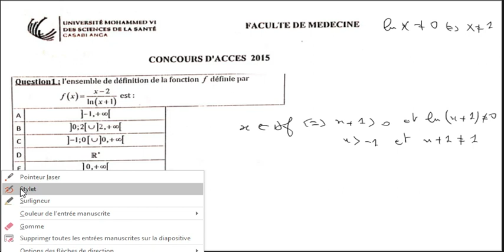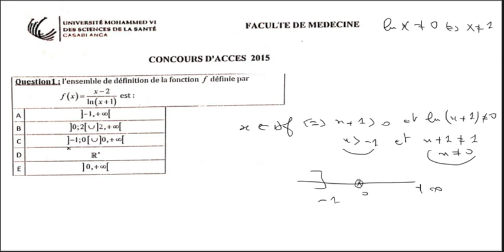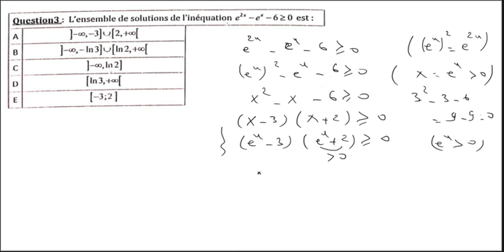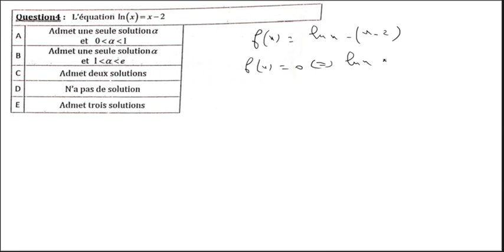Correction concours médecine générale UM6SS 2015 Maths/Q1 à Q10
Solutions du concours d'accès à la faculté de médecine UM6SS  2015 Maths
Les dix QCM de Q1  jusqu'à Q10